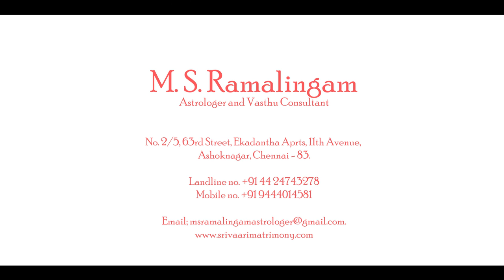மிதுனம் | ஏப்ரல் மாத ராசி பலன் 2019 | M S RAMALINGAM ASTROLOGER & VASTHU CONSULTANT